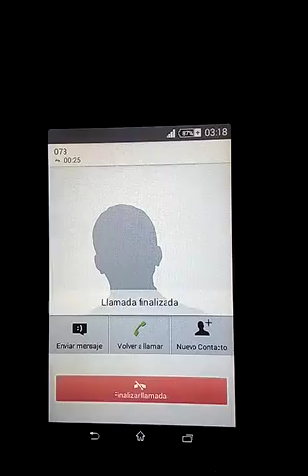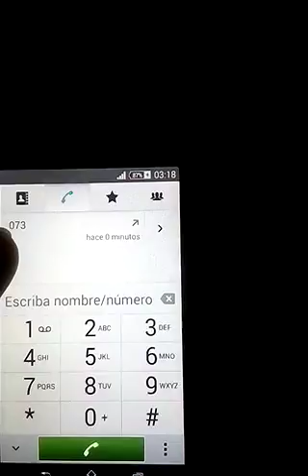Qué sucede cuando marcas 073 el número de la cespe desde un celular!